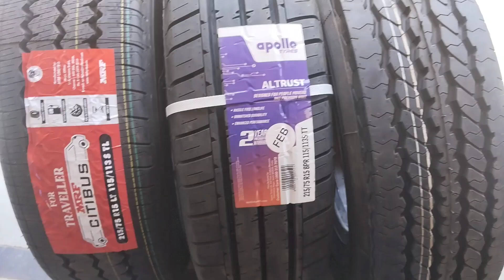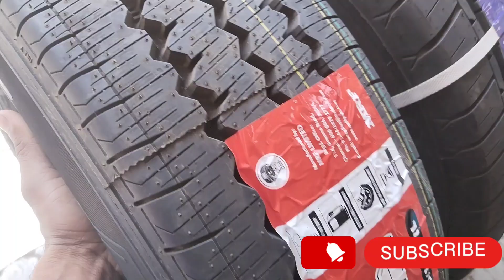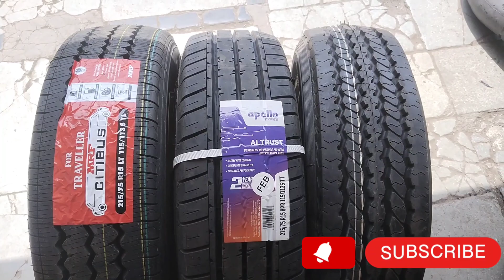MRF Apollo Jktyre 215/75r15 Tyre Review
MRF citibus 215/75r15
MRF 215/75r15 tyre
Apollo Altrust 215/75r15
jk Tyre 215/75r15
Jktyre Steel King 215/75r15

Tyre Market Delhi
Jktyre Review
Jktyre Steel King LT Tyre Price
jktyre Review 215/75r15
Jk tyres - Jk Steel King LT
215/75R15 LT Tyre Price
215/75R15 Jk Tyre
215/75R15 Jk Brute

Tempo Traveller 26 Seater tyre size
Tempo Traveller 17 Seater tyre size
Tempo Traveller Jk Tyre Price
Force Tempo Traveller Tyre Price
Old Tempo Traveller Tyre Size

let's find the right and best tyres  in the market for all aur awesome vehicles.